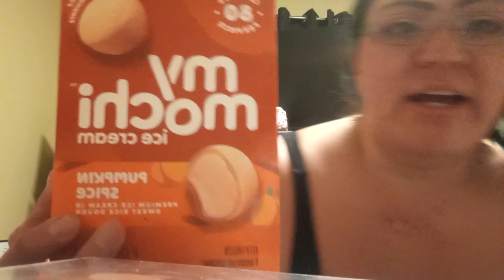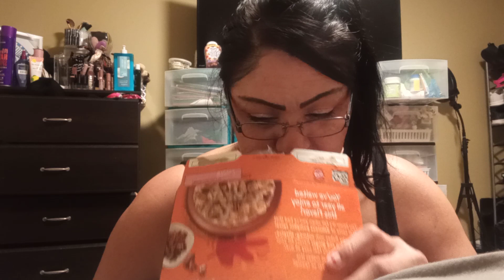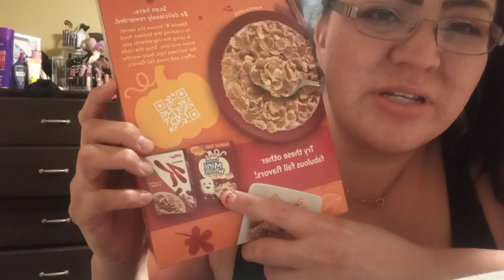🧿fart girls trying pumpkin spice items 🎃🍁🍂